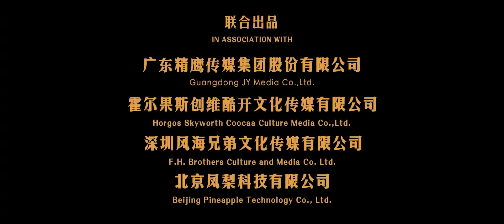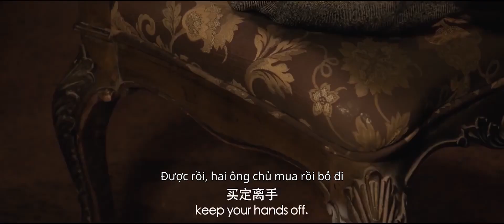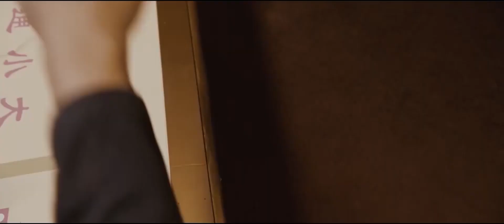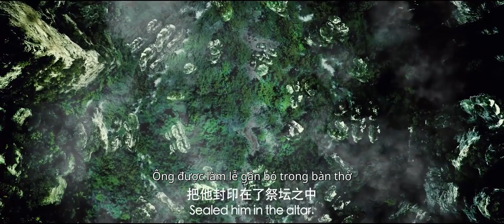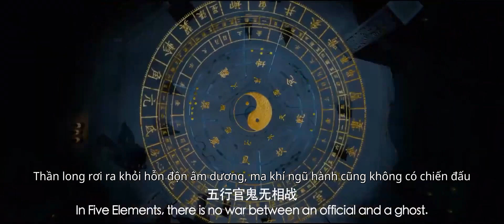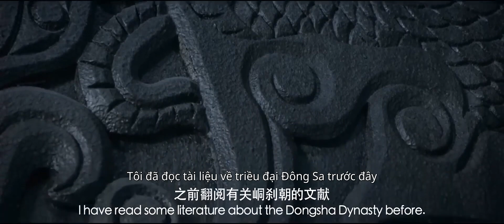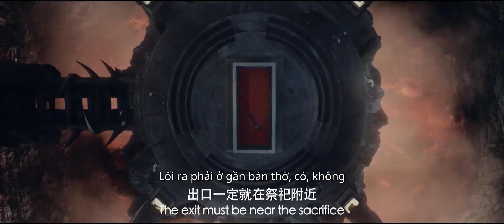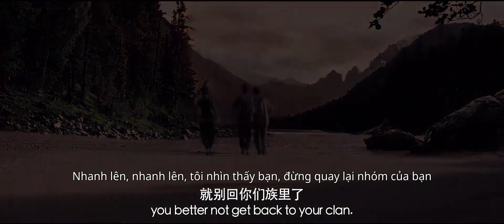【Thuyết Minh Tiếng Việ】Secret Army | Hành động | Phiêu lưu【Phim trung quoc】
Thể loại
Hành động | Phiêu lưu

Miêu tả：Thời Trung Hoa Dân Quốc, Zhang Xiaozhi, Qian Yan và Yang Ling bị lãnh chúa nổi loạn Li Yufei đe dọa và buộc phải đến cung điện ngầm Shenlong để mở khóa bí mật ngàn năm. Zhang Zhixiao đã sử dụng kỹ thuật sửa gió của tổ tiên hạt để vượt qua năm cấp và giết sáu vị tướng. Trên đường đi, anh vô tình hồi sinh linh hồn cổ xưa. Cuộc phiêu lưu bắt đầu với con quái vật trong cung điện dưới lòng đất.